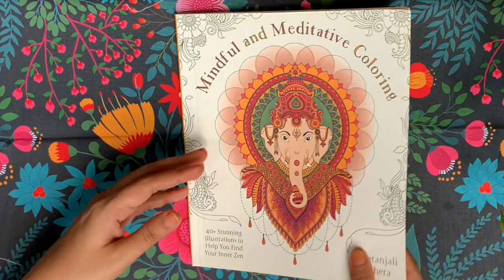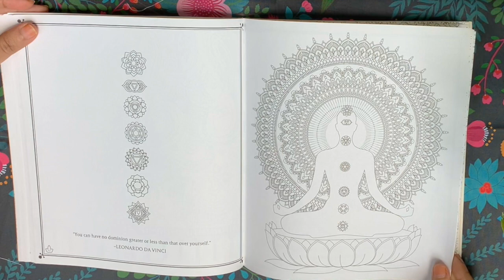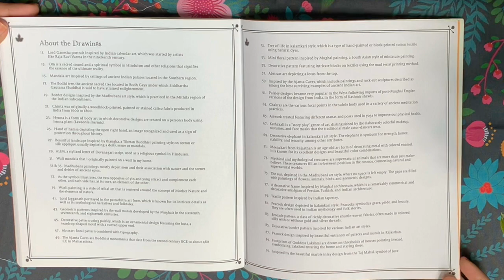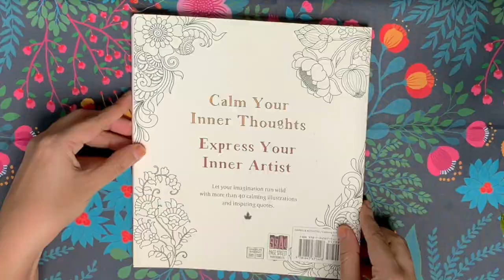Mindful and Meditative Coloring - Flip through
Mindful and Meditative coloring published by Pagestreet Publishing Co. and distributed by MacMillan is now available around the world!!  This book includes more than forty beautiful and intricate drawings with inspirational quotes on each page.
In these tough times all we can do is be calm and support each other and this is a wonderful book that will help calm your mind and I hope you get to experience the same sense of satisfaction that I did while working on this book.